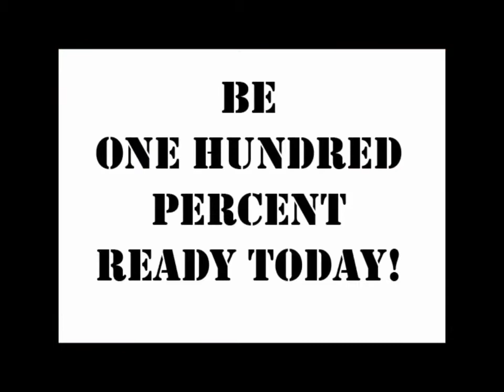Mark Sanders 33 FASTEST SPRAY PAINT ART IN GEORGIA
SPRAY PAINT ART!!! This is quick, but shows how cool spray paint can be. If you would like a learning video please message me I will make one. Any suggestions for a painting please let me know.